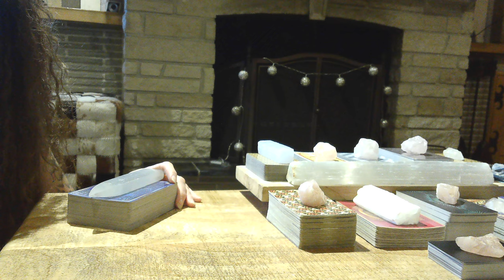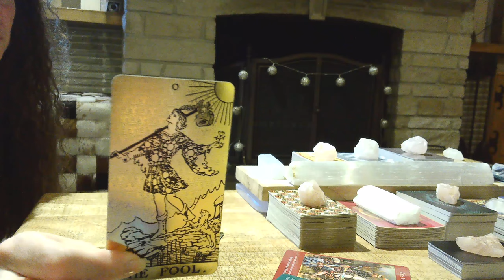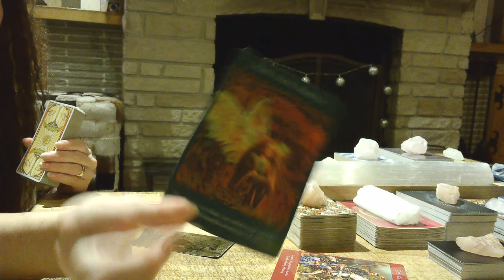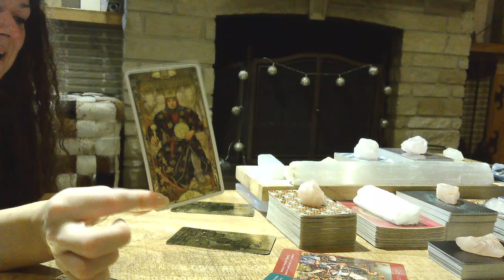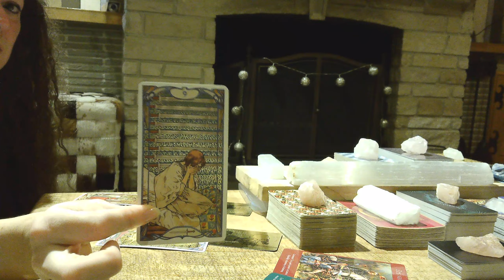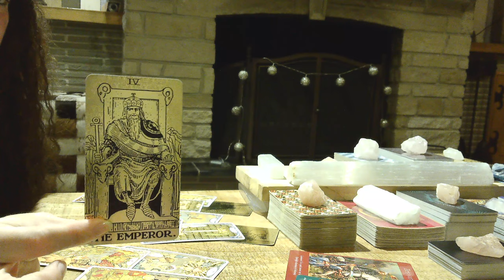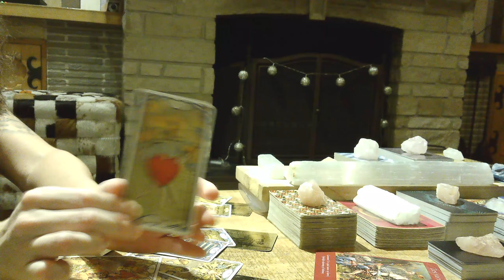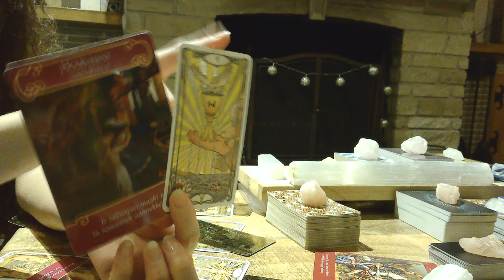Kreeft - Zeer Sterke TwinFlame Connectie - Spirituele Magneten - December '21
Dit is een algemene reading voor het sterrenbeeld Kreeft.
Algemene readings kunnen niet voor iedereen passen. Mocht het niet met jou resoneren.. maak er aub dan ook uw verhaal niet van.